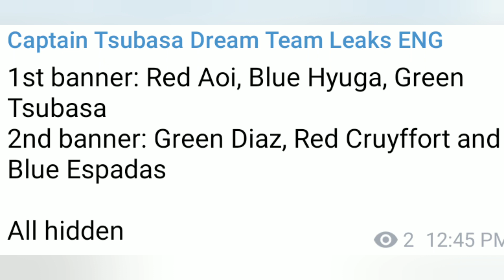NEW UPDATE INFO CAPTAIN TSUBASA DREAM TEAM 3RD ANNIVERSARY | NEW RISING SUN PLAYER